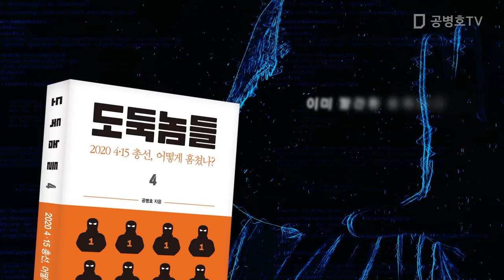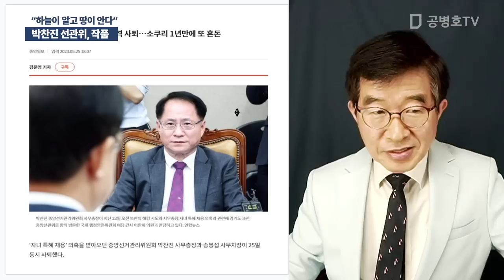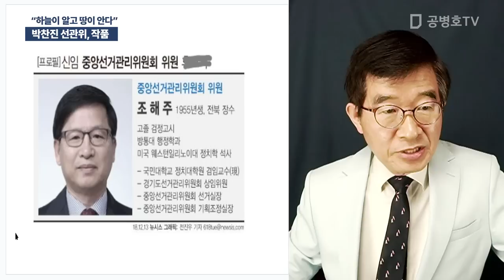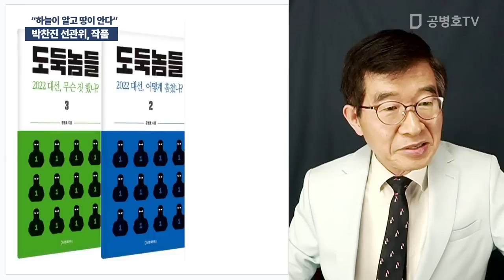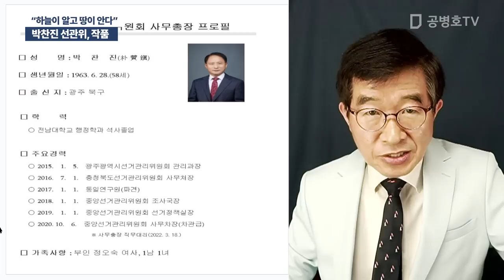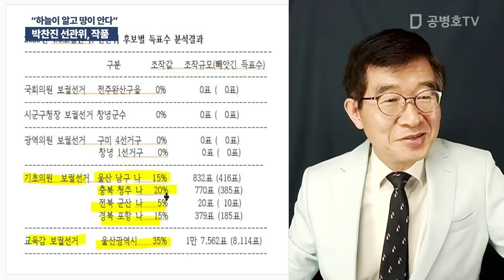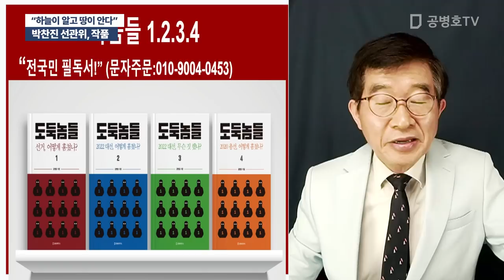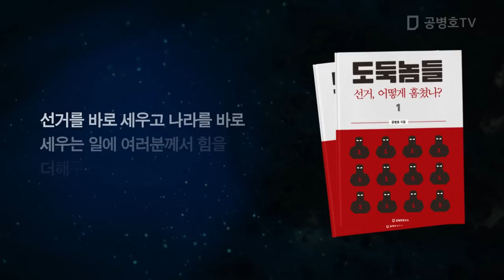박찬진 선관위, 작품 / "하늘이 알고 땅이 안다" [공병호TV]